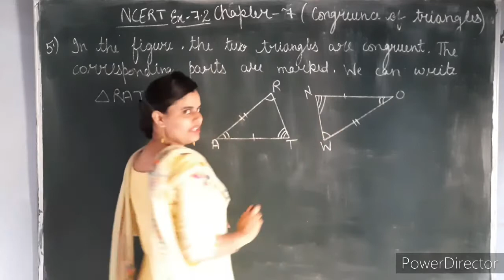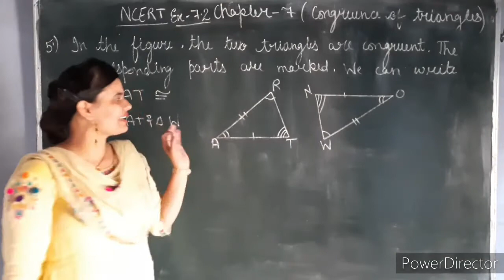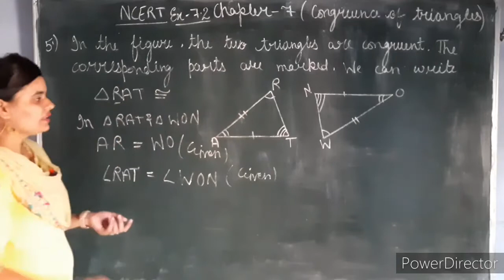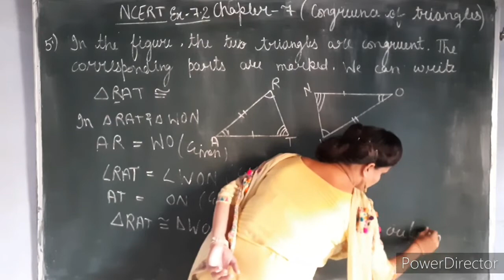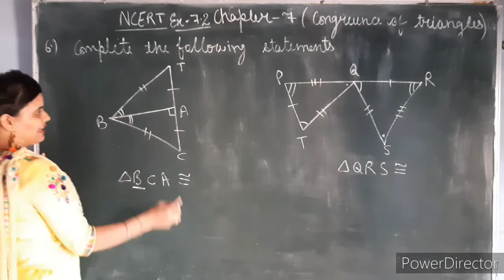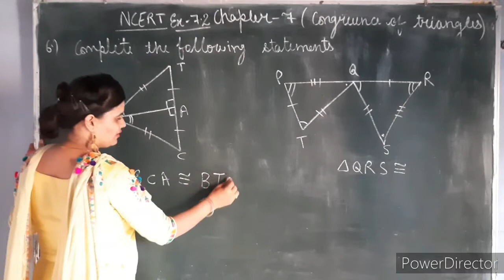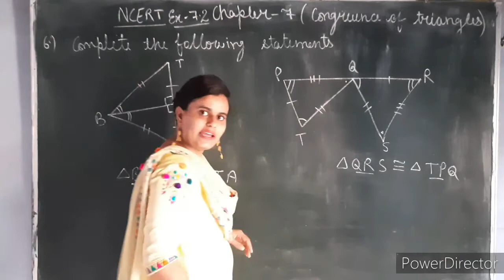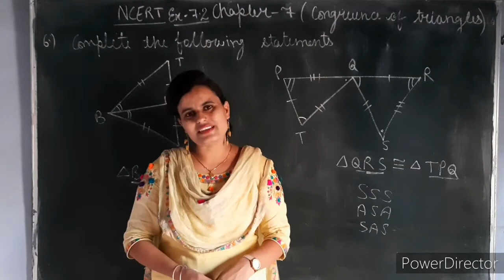Q5,6ex7.2chapter7th congruenceoftriangles ncertsolutions allclassesmathematics SAS ASA SSS RHS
hello students!
our previous video links are

 intro for angles between parallel lines